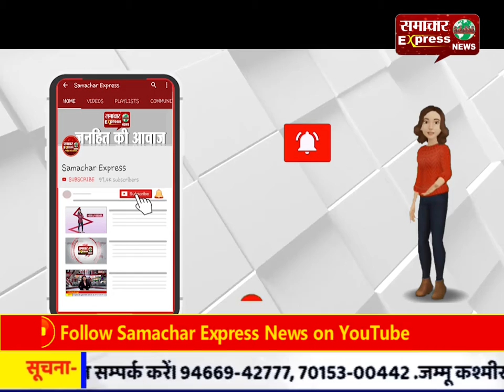वन विभाग की टीम ने हाथी को तस्करी के लिए ले जा रहे दो तस्करों को पकड़ा